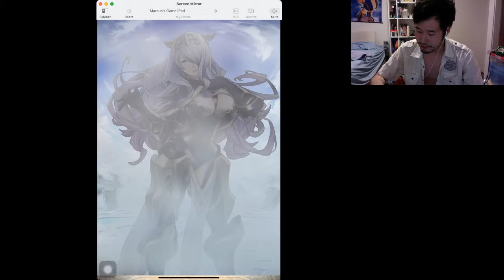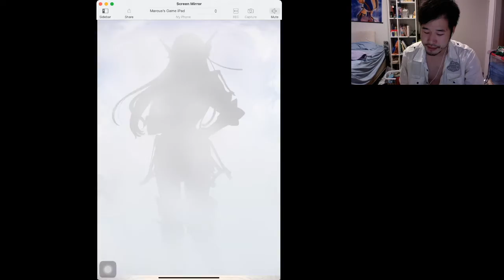Ramen Train: Fire Emblem Heroes Summoning (Bridal Catria & Thea)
Ever since the Big Sur update, my Mac has been making strange buzzing noises when I'm screen mirroring on my iPad. If anyone knows how to fix this, please let me know ASAP!

Update: I'll stream Genshin Impact on Thursday